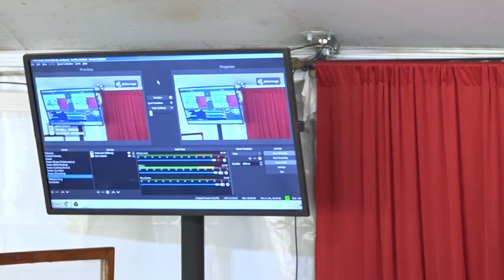Rev Irene Kusojwa Never Give Up 19th April 2020